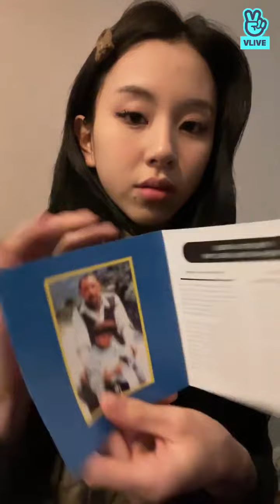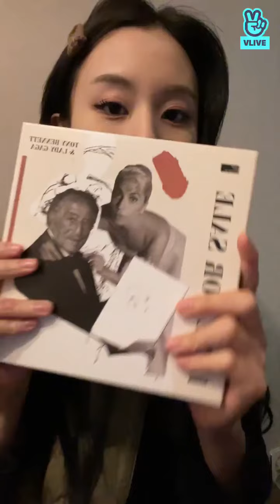CHAE VLIVE 👻🖤☠️ 03/12/2021 (Sub Español)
Debes activar los subtítulos para verlo en español! 💕😄

Los videos de este canal no están monetizados!

twice dance practice,
twice fancy,
twice sub español,
twice alcohol free dance,
twice alcohol free sub español,
twice alcohol free dance mirror,
twice alcohol free fancam,
twice alcohol free live,
twice audio,
twice album,
a twice se le para la musica,
a twice le ponen cancion de gfriend,
a twice le gusta toga,
twice breakthrough,
twice better,
twice baby blue love,
twice born this way,
twice bdz,
twice bnha,
twice be as one,
twice bts,
anita b twice alisado,
block b twice,
cardi b twice,
rain season b twice,
tiana b twice,
r&b twice,
twice season's b,
twice b sides,
twice cheer up,
twice canciones,
twice coreografia,
twice can't stop me,
twice candy pop,
twice concert,
twice concierto,
vitamin c twice a day,
triple c twice,
bru c twice,
patrick c twice,
stay c twice,
twice lemona vitamin c,
twice x bench,
twice y.m.c.a,
twice dance,
twice dance the night away,
twice dance practice mirrored,
twice dance mirror,
twice dahyun,
twice debut,
twice dance cover,
live free.d twice,
live free.die twice,
canciones de twice,
twice break that d,
twice 8 d,
twice alcohol free d,
twice nayeon and d.o,
d.h animation twice,
twice eyes eyes eyes,
twice español,
twice en vivo,
twice entrevista,
twice encore,
twice eyes wide open,
twice english version,
twice entrevistas sub español,
a.c.e twice,
chubb-e twice,
twice y itzy,
bts x twice,
jessie e twice,
fake & true twice,
jessie e twice legendado,
twice feel special,
twice fancam,
twice first time,
twice free alcohol,
twice funny moments,
twice fanchant,
twice feel special sub español,
f.twice,
twice saying f word,
f&t twice,
f(x) twice,
twice fmv,
f pongpitak twice,
twice f n s,
twice f hide,
twice go hard,
twice good at love,
twice girls like us,
twice guia,
twice gashina,
twice google,
twice game,
twice gay panic moments,
g twice haya,
reacciones g twice,
must be twice g eazy,
don't think twice g eazy,
twice reaction g dragon,
twice react to gidle,
g dragon twice idol room,
twice hablando español,
twice halloween,
twice hell in heaven,
twice happy happy,
twice handle it,
twice ho,
twice heart shaker sub español,
steppa k twice,
twice h pieceman,
twice bench,
twice go h,
twice h o,
twice channel,
twice i can't stop me dance,
twice i can't stop me sub español,
twice interview,
twice i can't stop me dance mirror,
twice instrumental,
twice i'm gonna be a star,
twice i can't stop me coreografia,
i like twice,
i love twice,
i feel twice camila cabello,
i think twice,
i'm sana twice,
i promise twice,
i'm hot twice,
i cry twice,
twice japan,
twice jeongyeon,
twice jihyo,
twice jessi,
twice jihyo fancam,
twice japanese,
twice jelly jelly,
twice juegos,
j twice tv,
j twice official,
jessy j twice,
twice j line,
j stalin think twice,
twice j line vlive,
twice j line photoshoot,
j dilla think twice,
twice kura kura,
twice knock knock,
twice karaoke,
twice kpop,
twice kura kura sub español,
twice kpop random dance,
twice kura kura live,
twice kakegurui,
k twice popular,
stage k twice,
random k twice,
studio k twice,
1 the k twice,
stage k twice winner,
jun k twice,
young k twice,
twice likey,
twice like ooh ahh,
twice live,
twice lyrics,
twice letra,
twice line distribution,
twice love foolish,
twice like,
w i l twice,
fancy l twice,
twice alcohol free l,
perfect world twice l,
twice ooh ahh l,
twice feel special l,
twice mina exo l,
signal twice l,
twice musica,
twice more and more,
twice musica cristiana,
twice mv,
twice mina,
twice momentos divertidos,
twice mirror,
twice mix,
m&m twice makeup,
twice alcohol-free m/v,
twice m countdown,
twice tt m/v,
twice fancy m/v,
twice alcohol-free mv reaction,
twice m countdown win,
twice likey m/v,
twice nayeon,
twice nayeon fancam,
twice nombres,
twice nueva cancion 2021,
twice nayeon fancam alcohol free,
twice nok nok,
twice names,
twice name song,
twin n twice,
coucou twin n twice,
zina twin n twice,
twin and twice songs,
twin n twice dimari,
twin and twice dance,
twin n twice morocco,
twice and jessi,
twice alcohol freed,
twice ooh ahh,
twice one in a million,
twice on crack,
twice one more time,
twice ost,
twice once,
twice oxygen,
twice ot9 clips,
o think twice,
o think twice another day in paradise lyrics,
o twice vai acabar,
twice perfect world dance,
twice perfect world sub español,
twice perfect world reaction,
twice perfect world line distribution,
twice performance,
twice presentaciones,
b.a.p twice,
twice dance p,
twice channel e.p.1,
twice m v,
twice queen,
twice que no se apague tu luz,
twice queen sub español,
twice que es el amor,
twice quiero saber que es el amor,
twice quiz,